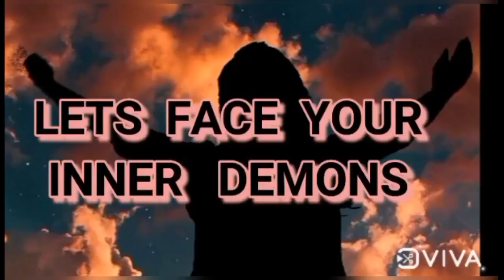How to recognise and heal your shadow side? || One very simple and very effective excercise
Shadow work is the inner work that we do to heal ourselves by owning up our shadow side. like our bright side, we have Our shadow side too. Now this shadow side is all the disowned parts of our being. These parts can be some bad experience, some childhood traumas or some past life traumas, or some deep dark secrete or desire which we usually refrain from talking about in front of others or even we refrain from thinking about them to ourselves. With the passing time they become wounds which often pains whenever touched upon.

 Hence it becomes i.portant to heal them to have a perfectly balanced life with wonderful relationships with people around us.

Shadow work is a very important part of the process of spritual journey. To grow Spiritually we have to heal ourselves by spreading our light on the darkness we hold inside us. We simply can't move ahead with wounds that needs to be healed. So lets embrace our shadow side, lets do our shadow work and lets heal.

Happy Healing Beautiful Souls

How to balance inner masculine n feminine energies